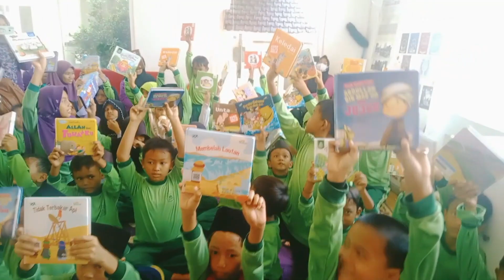Pojok baca digital